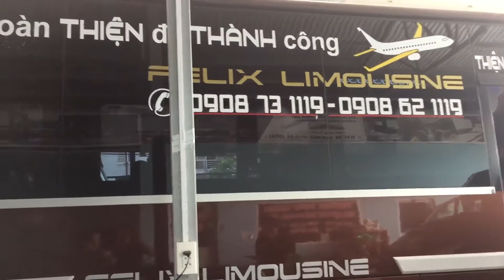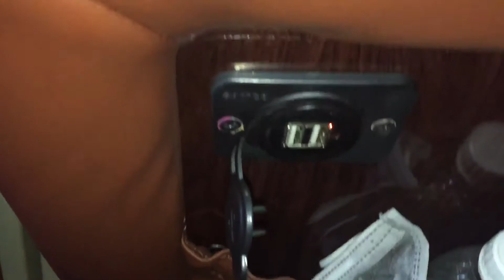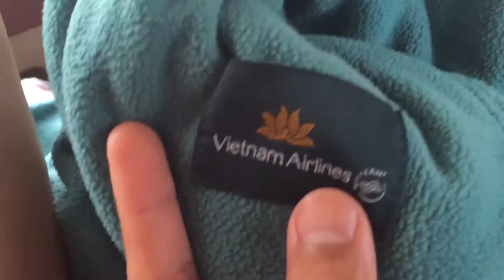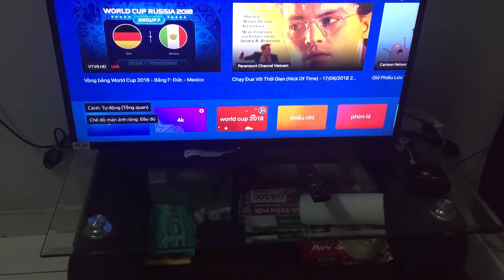Review Xe Limousine Thien Thanh Rach Gia - Sai Gon Gia 200k